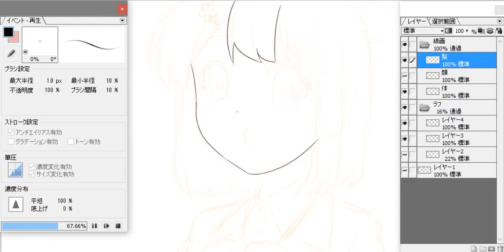How to draw an anime character 232【アニメ絵の描き方】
I took  2 hours to finish drawing it.

下書きから完成までおよそ２時間です。